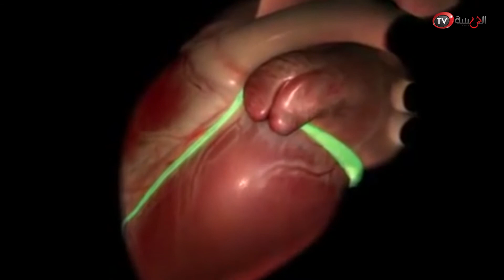علوم الشبيبة - هل يعالج اللبان مرض السرطان؟